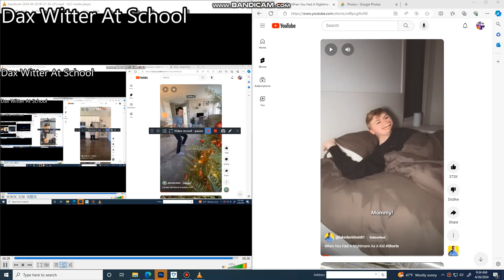Another bill jensen ytp 4874